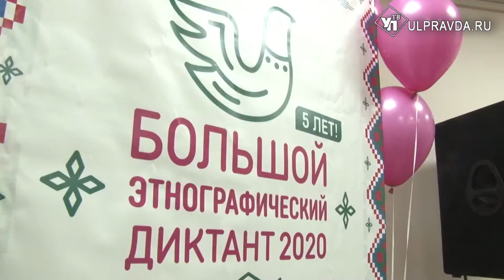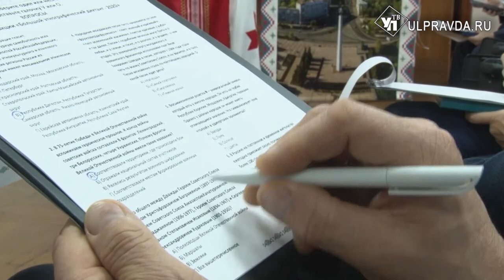Большой этнографический диктант. В каком формате можно проверить знания о народах нашей страны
Чем живут народы Поволжья и этносы всей Российской Федерации? Для проверки знаний и тренировки эрудиции проводится юбилейный «Большой этнографический диктант».